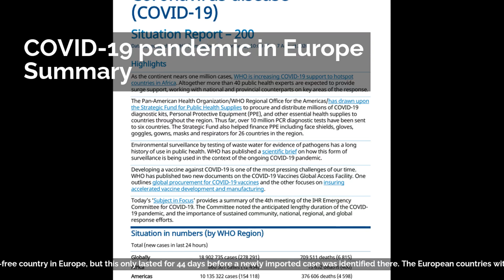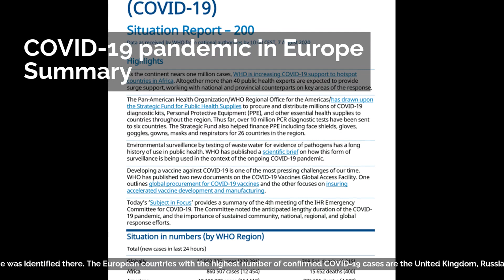COVID-19 pandemic in Europe | Summary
The first case in Europe was confirmed in Bordeaux, France, on 24 January 2020.
By 13 March 2020, when the number of reported new cases of COVID-19 became greater than those in China, the World Health Organization (WHO) began to consider Europe the active centre of the COVID-19 pandemic. By 22 May 2020, the WHO said that South America was now experiencing a worse outbreak.By 17 March 2020, all countries within Europe had a confirmed case of COVID-19, with Montenegro being the last European country to report at least one case. At least one death has been reported in all European countries, apart from the Vatican City.
By 18 March 2020, more than 250 million people were in lockdown in Europe.On 24 May 2020, 68 days since its first recorded case, Montenegro became the first COVID-free country in Europe, but this only lasted for 44 days before a newly imported case was identified there. The European countries with the highest number of confirmed COVID-19 cases are the United Kingdom, Russia, France, Spain, and Italy.